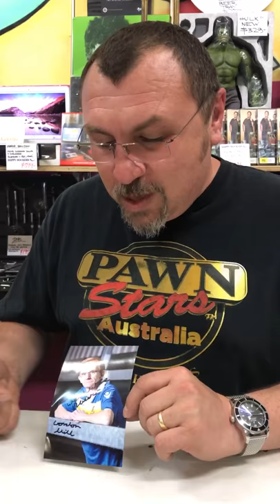Wealdstone raider in Sydney pawn stars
Shannon from pawn stars Australia is a fan off the Wealdstone raider he would love to meet him one day